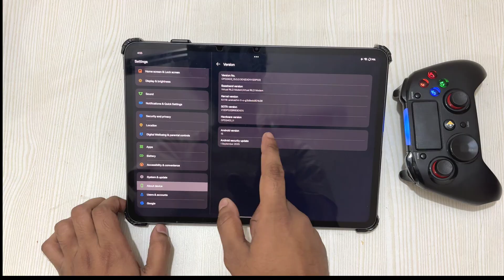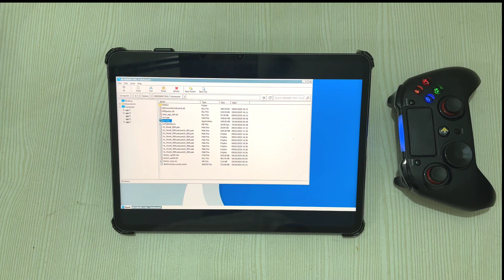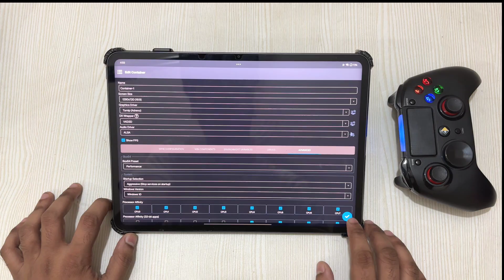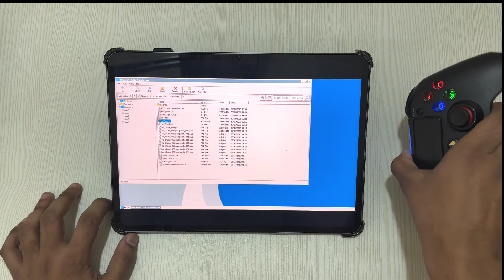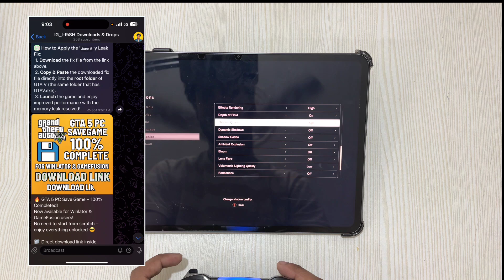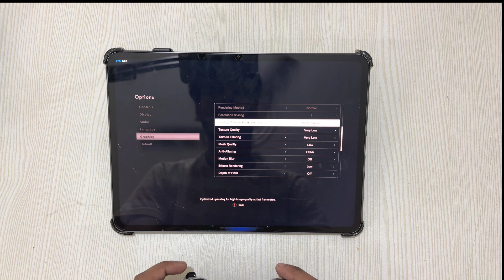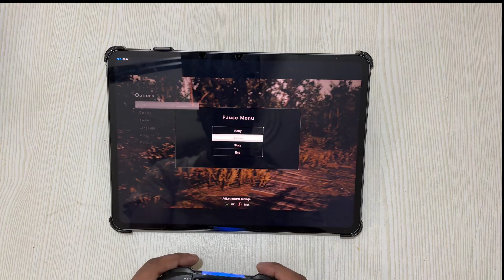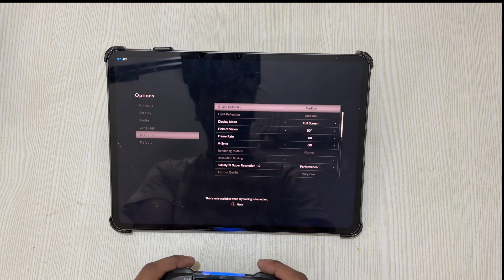Resident Evil 7 Android Gameplay Winlator 11 - Tested on Snapdragon 8 Gen 3 + Settings!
🎮 About This Video:

Play PC games like never before on your Android device using the latest Winlator Emulator!. This new update offers improved performance, smoother graphics, and better compatibility with AAA PC games.

In this tutorial, we’ll walk you through the full installation, configuration, and gameplay setup, optimized for high FPS and mobile performance! 💥

Whether you're checking out the latest emulator update or testing a PC game's performance, this guide will help you get the best experience possible!

🔥 Join our gamer community now!
       (For help, updates & chat)

Model : ONEPLUS PAD 2

CPU : Snapdragon 8 Gen 3

Veriant : 12GB RAM / 256GB Storage